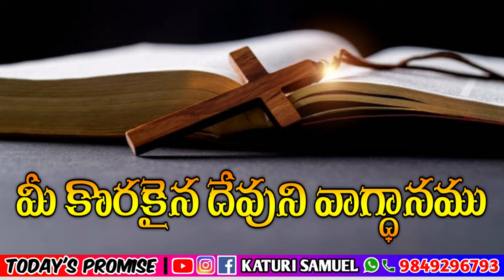Today's promise 06.03.2023 | KATURI SAMUEL